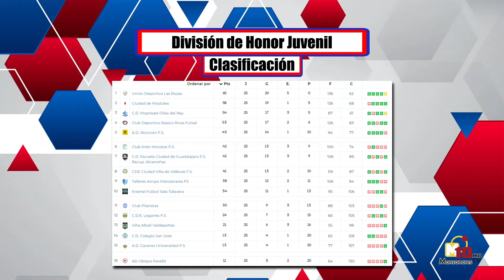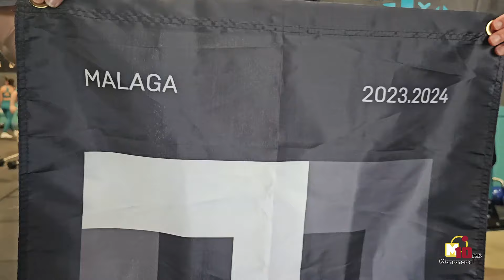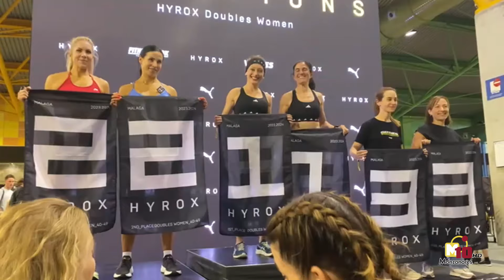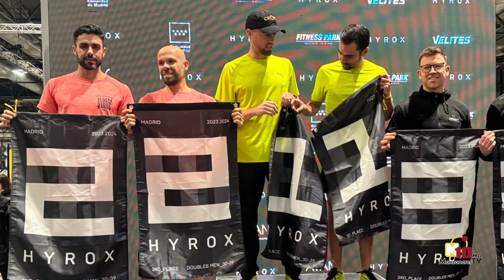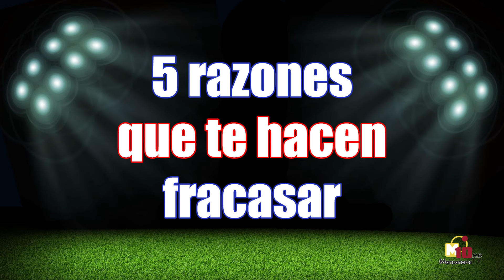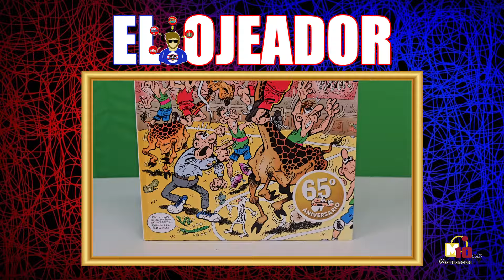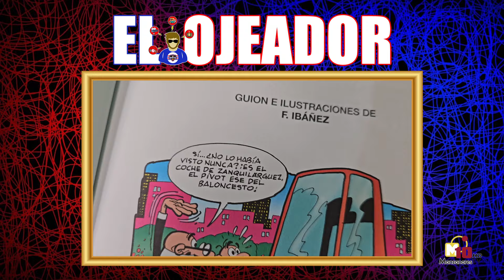Zona Mixta 4x23 - Miguel MS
📺 Aquí puedes ver el 4x23 de Zona Mixta, estrenado el 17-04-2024 en Manzanares10TV

🤾🏻 Hoy recibiremos en plató a Miguel MS (Muebles Belmo Handball Manzanares). Además, tendremos sesión de psicología con Noelia Jareño y te recomendaremos tres cómics deportivos de 'Mortadelo y Filemón'